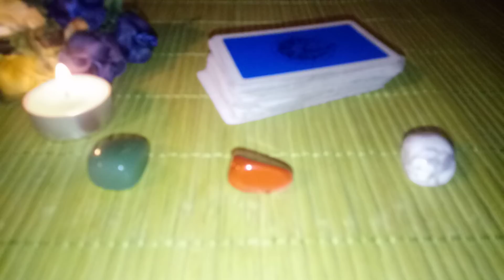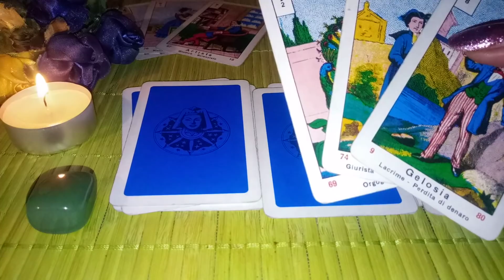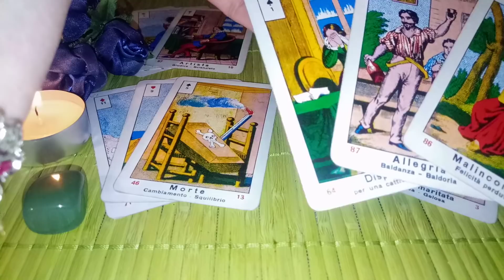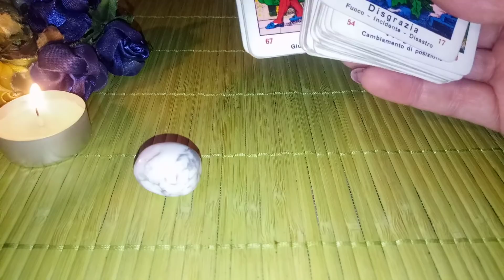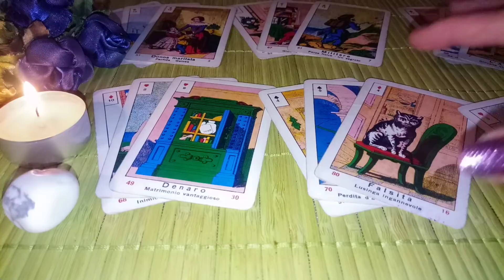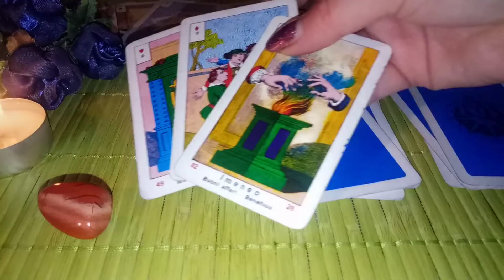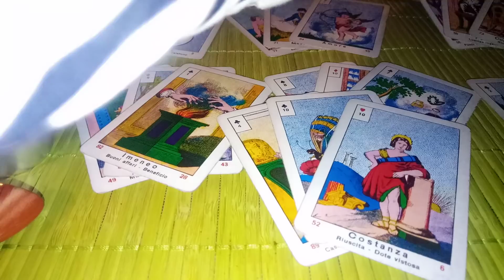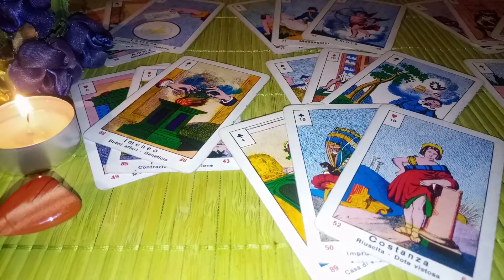Ce stii,ce nu stii,ce ar trebui sa stii,ce surprize sunt in Saptamana 24~30 Mai?🍀🌻💕